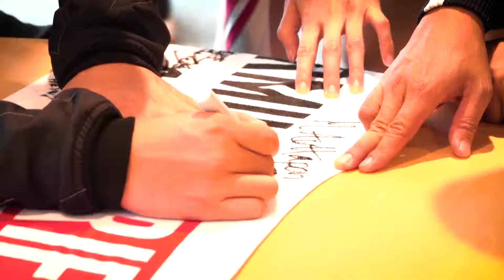มันเดย์ไนท์ 11 กันยายน 2561 Part 2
มันเดย์ไนท์ 11 กันยายน 2561